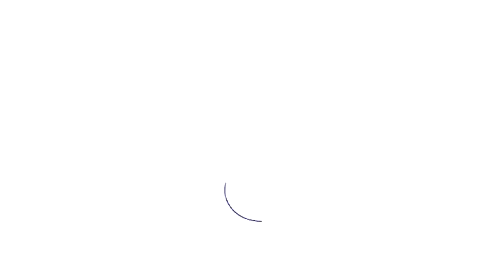ARTHUR LE VAILLANT PRESENTS THE LEYTON COMMITMENT TO THE SEA THROUGH HIS SAILING TEAM!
Did you know that at Leyton we have a sailing team? Meet Arthur LE VAILLANT our sailing team member! In this video, Arthur presents Leyton's commitment to the ocean through his sailing team and the competitions in which they participate. On October 27th the Leyton team left the port of Havre with their crew formed by: Sam Goodchild and Fabien Delahaye aboard the Class40 to compete for the next two weeks in the Transat Jaques Vabre that will take them to Salvador de Bahia. We wish you guys best of luck!